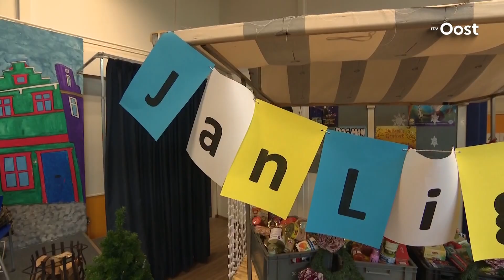Leerlingen Jan Ligthartschool Borne zetten zich in voor de Voedselbank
Jong en oud in actie voor de Voedselbank.Leerlingen van de Jan Ligthartschool in Borne gingen aan de slag voor de kerstmarkt. En de opbrengst van de geknutselde kunstwerkjes komt ten goede aan de actie Samen voor de Voedselbank.